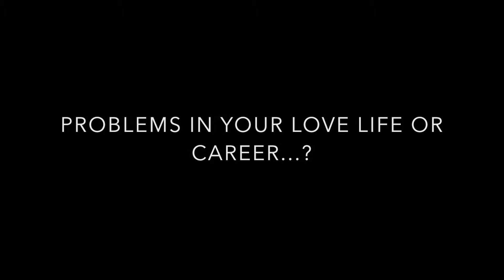How to Know if Someone is the Right One !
Don't miss out on the relationships that could be amazing just because you don't how to know if someone is the right one.

In this video Charly Emery, aka Ms Fix It, reveals one of the biggest relationship sabotaging myths with four key points to help you figure out who the best person is for you so you don't miss out on the love of your life!